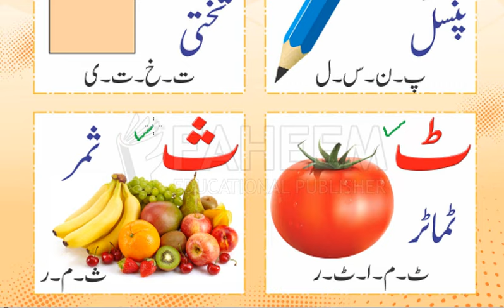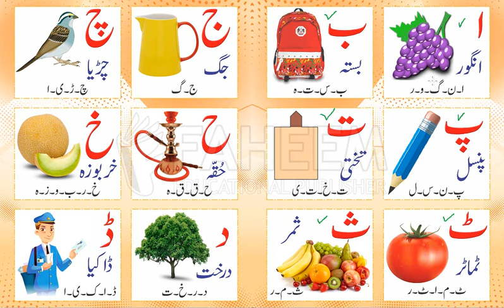Lecture # 1 - Class Play Group - Urdu - Talal Series - Faheem Publishers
Class Play Group Urdu specially design for Schools also Parents to understand content of Book.